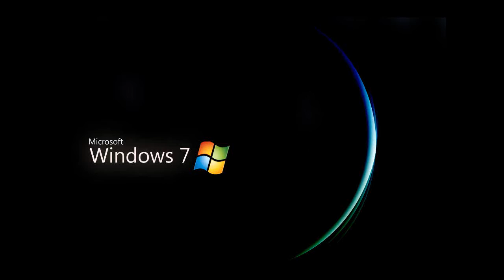Godin SeaGull S6 Folk Cedar Guitar